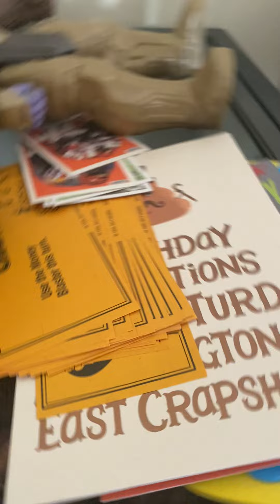Nightmare Bonnie and friends part 1